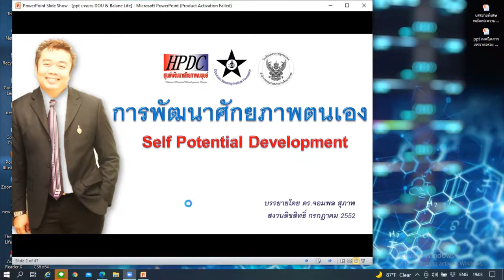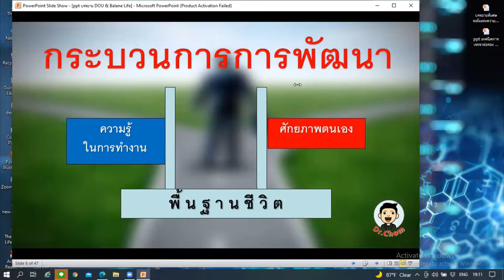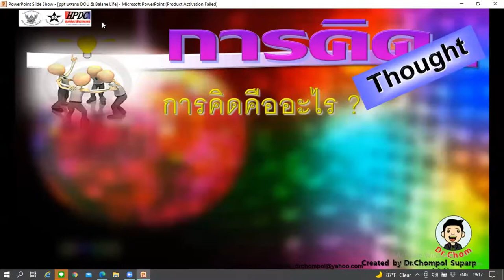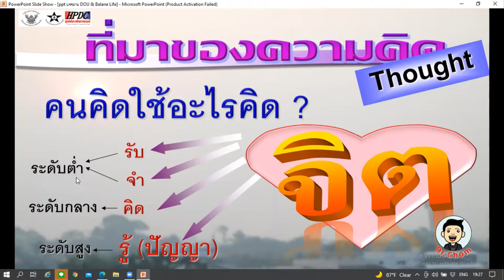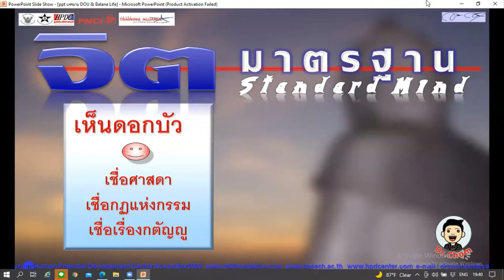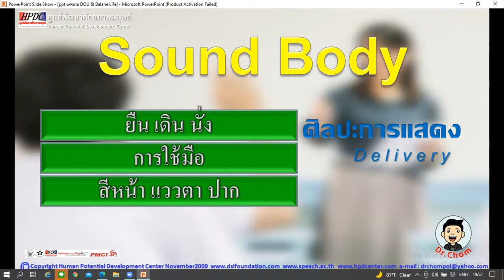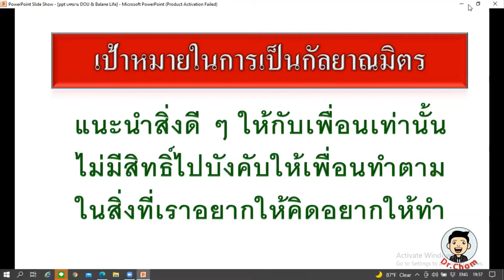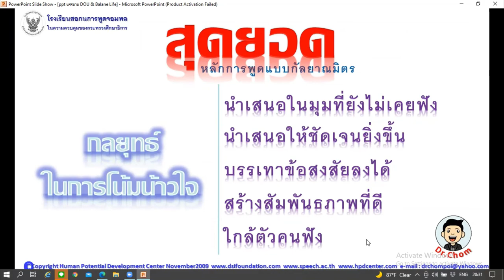25650110 หลักการพูดแบบกัลยาณมิตร โดย ดร.จอมพล สุภาพ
25650110 การบรรยายครั้งที่ 2/2565
หลักการพูดแบบกัลยาณมิตร
โดย ดร.จอมพล สุภาพ